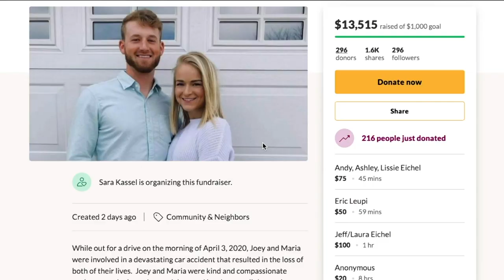'I just did not want to believe it': Family struggles with tragic loss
One family is speaking out after two people were struck by a vehicle being chased by U.S. Marshals.